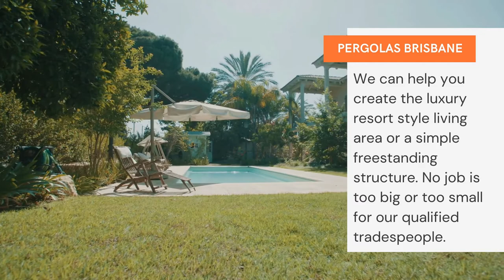Pergolas Brisbane - Pergola Builder Patio Brisbane | Deck Builders & Patio Roofing Brisbane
We are Brisbane’s and Redlands leading pergola and patio builders. But we don’t stop there – we can also add a deck, carport or privacy screens to your home. The right addition to your home will add function, style and value to your home and we pride ourselves on adding all three.

patios brisbane, pergolas brisbane, deck builders brisbane, patio roofing

Services: -
Pergolas, Patios, Deck Builders, Patio Roofing

Location: -
Service Areas: -
Address: -
Pergolas Brisbane
19 Pleasant crt
Cleveland,  QLD 4163
Australia

Saturday 8:00am-3:00pm

Business Tags: -
patios brisbane
pergolas brisbane
deck builders brisbane
patio roofing
pergolas
pergolas covers brisbane
pergolas on a deck brisbane
pergolas for decks brisbane
pergolas patio brisbane
pergolas for patios brisbane
pergolas for shade brisbane
pergolas attached to house brisbane
pergolas cheap brisbane
pergolas by the pool brisbane
pergolas australia
pergola brisbane
brisbane pergolas
brisbane patios and decks
pergola builders brisbane
patios brisbane southside
patios brisbane northside
patios brisbane north
patios brisbane pricing
pergola designs brisbane
pergolas for sale brisbane
pergola structure brisbane
brisbane patios reviews
pergola plans brisbane
pergola repairs brisbane
pergola extension brisbane
pergola approval brisbane
aluminium pergolas brisbane
cheap pergolas brisbane
brisbane patio builders
patio roofing brisbane
patio builders brisbane
patio enclosures brisbane
patio covers brisbane
patios brisbane southside
outdoor patio brisbane
patio settings brisbane
patio suppliers brisbane
patio cost brisbane
outdoor patio designs brisbane
patio roof kits brisbane
patio supplies brisbane
patio roofing materials brisbane
patio renovations brisbane